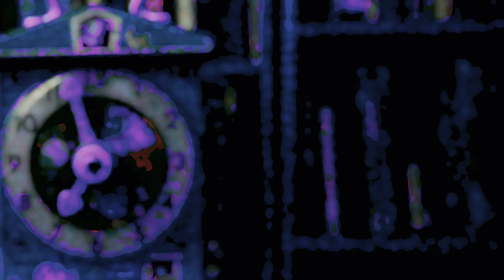Fishy [disquiet0513]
More on this 513th weekly Disquiet Junto project — Ghost OST (The Assignment: Play that spooky music)